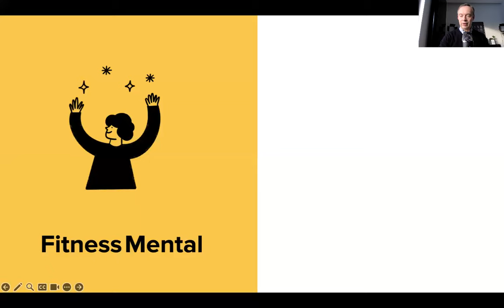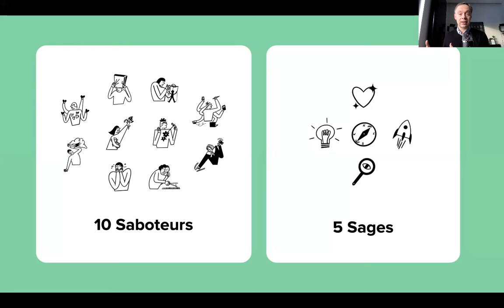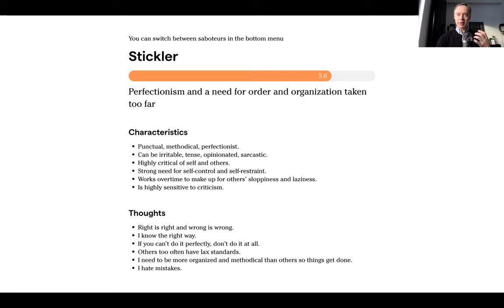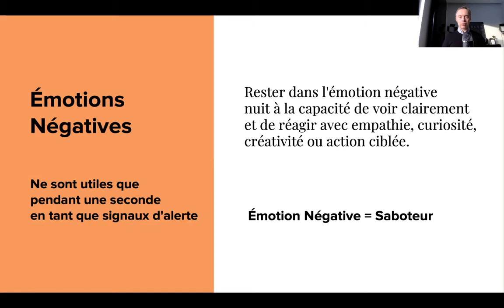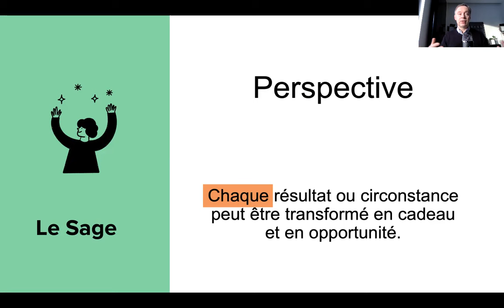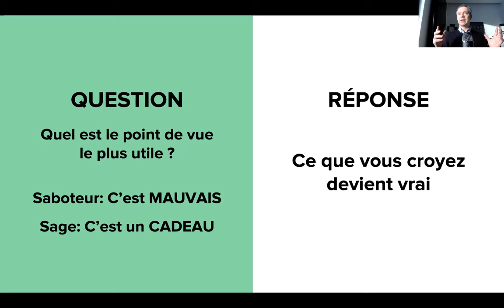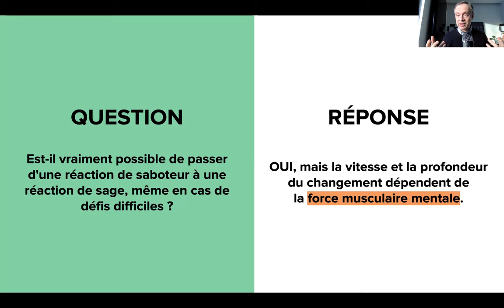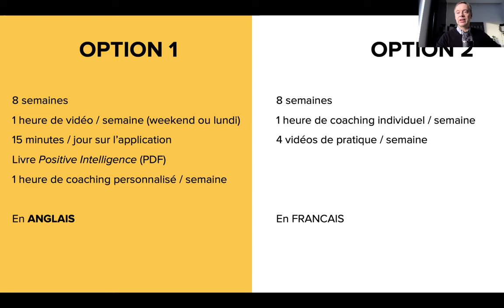Fitness Mental - Comment améliorer sa santé mentale - Comment éviter l’auto-sabotage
Le Fitness Mental est une approche permettant de reprendre le contrôle de son esprit et de là de sa vie.
En prenant conscience de votre auto-sabotage, vous pourrez mettre en place les habitudes nécessaires à une vie plus épanouie et plus performante.

▬▬▬▬▬▬▬▬▬▬▬ LIENS  ▬▬▬▬▬▬▬▬▬▬▬

Pour commander de Belgique

Pour commander de France

Pour commander d'ailleurs